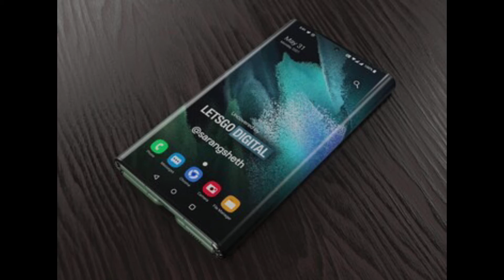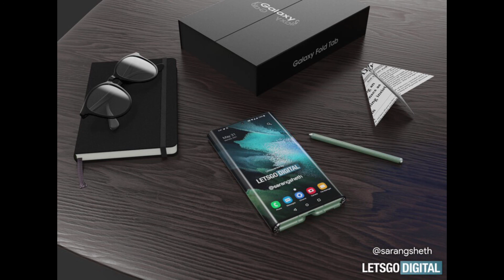FALTBARES TABLET von SAMSUNG 2022 ? / Galaxy Z Fold Tab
Wir können uns bei Samsung auf die neue Tablet Generation Tab S8 und Tab S8 Ultra freuen, mit einem 14,6 Zoll Display!! (Schaut euch mein Video dazu an). Aber diese werden noch nicht faltbar sein. Können wir neben den Z Fold Geräten, das Z Fold 3 soll im Sommer vorgestellt werden, nächstes Jahr ein faltbares Tablet erwarten?

Quellen:
LetsGoDigital